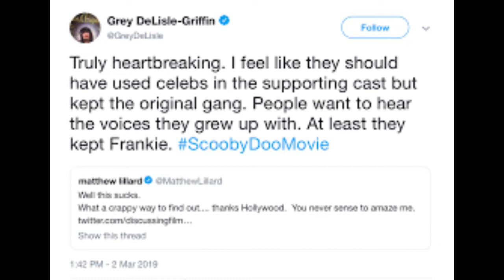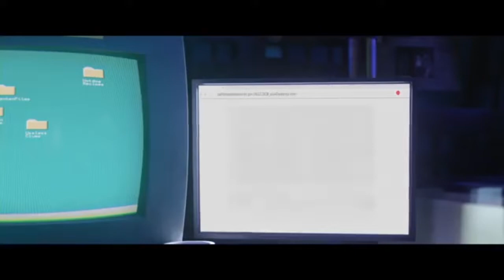Scoob! - RaisorBlade Reviews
Scoob! is a movie made for kids and it works for what it is... But man does it have a lot of problems!!!